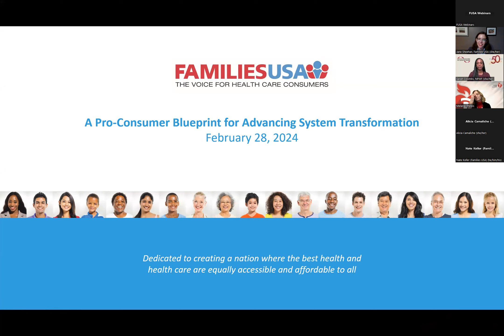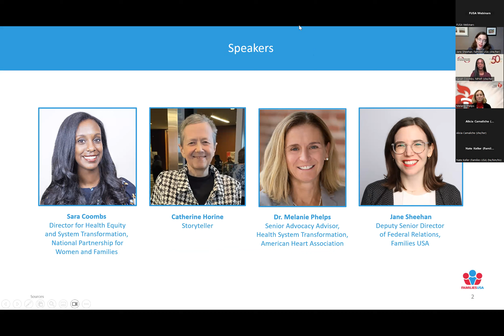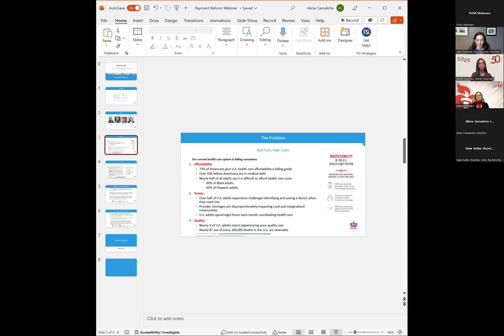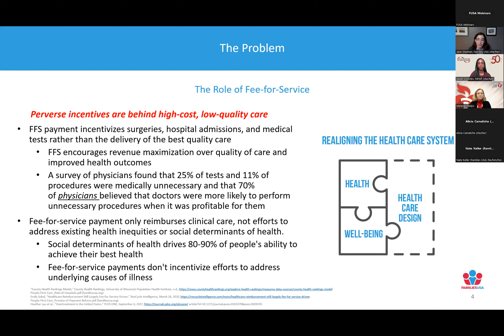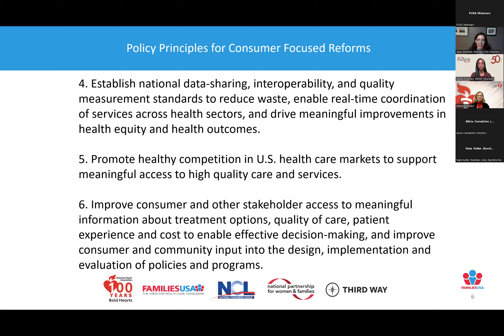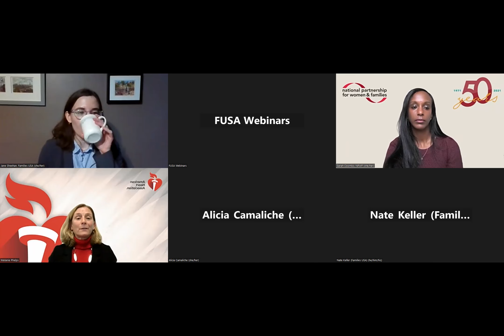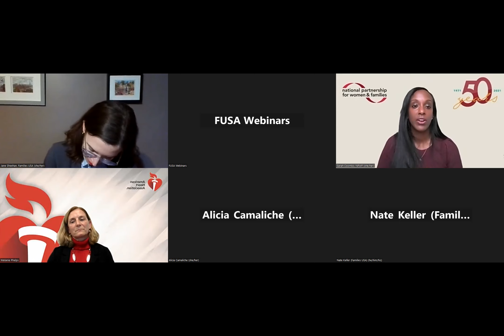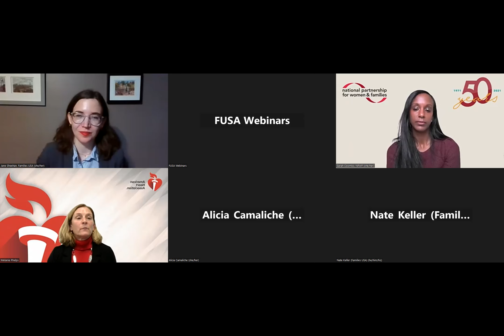The Picture of Health: A Pro-Consumer Blueprint for Health Care Payment and Delivery Reform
Five national organizations — Families USA, National Partnership for Women and Families, American Heart Association, National Consumers League, and Third Way — have joined forces to develop a consumer centered policy agenda that shifts America’s health care payment and delivery system away from the inefficiencies of fee-for-service and toward population-based economics. This webinar explored the following recommended policy priorities:

• Improve health outcomes by changing payment incentives to improve health, reduce inequities, and prioritize the delivery of high-value care over volume of services.

• Strengthen primary care, behavioral health, and long-term care systems by investing in services that keep people healthy, address chronic illness, and prevent the need to use more expensive care settings.

• Ensure strong patient protections and guardrails in health care payment systems to ensure medically underserved, chronically ill, and disabled patients have full and complete access to high-quality, culturally-congruent care and services.

• Establish national data-sharing, interoperability, and quality measurement standards, to reduce waste, enable real-time coordination of services across health sectors, and drive meaningful improvements in health equity and health outcomes.

• Promote healthy competition in U.S. health care markets to support meaningful access to affordable, high-quality, and culturally-congruent care and services.

• Improve consumer and other stakeholder access to meaningful information about treatment options, quality of care, patient experience, and cost to enable effective decision-making, and improve consumer and community input into the design, implementation, and evaluation of policies and programs.